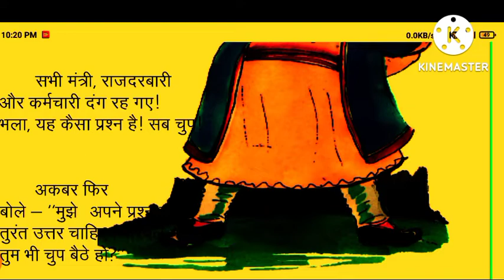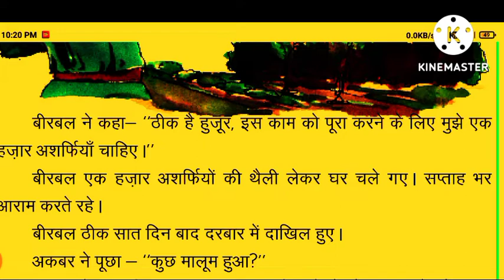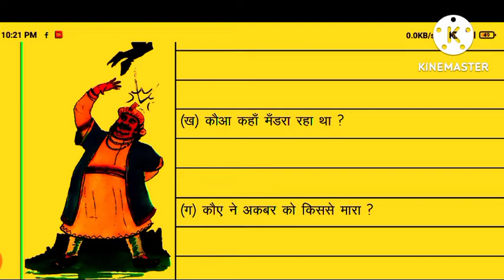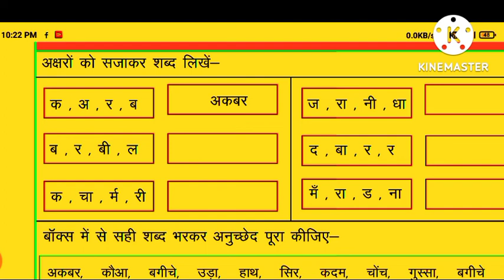कितने कौए वर्ग-2 हिन्दी बिहार वोर्ड KITANE KROW CLASS-2 HINDI BIHAR BOARD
कितने कौवे कहानी
एक बार बीरबल है जो कि जा रहे थे कहीं उनके सर पर है जो  कौवे मर्डराने  लगे उनसे परेशान हो गए इसके बाद है जो कि वह राज दरबार में आए और मंत्रियों से कहे हमारे राज में जितने हुए हैं उनको गिन कर बताइए उनकी बात सुनकर कोई भी इस दुस्साहस भरे कदम को नहीं उठा रहा था तो बीरबल है जोकि लास्ट में उनके इस कदम को सेट किया और जाकर 1 महीने तक वह जो कि घूम फिर कर कॉपी कर मजा लिया और उसके बाद आकर दरबार में कहा कि महाराज कुल राज्य में इतने को है मतलब अंदाज से बता दिया उनको है जो कि बीरबल को सही मानना पड़ा क्योंकि को को गिना नहीं जा सकता था तो कहे कि अगर तुम्हारे तुम्हारे गिनती से अगर कहोगे कम हुए या जाते हुए तो तुमको है जो की सजा मिलेगी तो कहा कि महाराज अगर कोई भी कम होते हैं तो अपनी रिश्तेदारी में चले गए होंगे अगर कॉलेज ज्यादा होते हैं तो मने रिश्तेदारी से कहोगे आ गए होंगे उनको मुंह के यहां इसलिए है जो कि अभी तक वर्तमान रही स्थिति है यही है अकबर ने बीरबल की चतुराई को समझ गया और यह कहानी यहीं समाप्त होती है